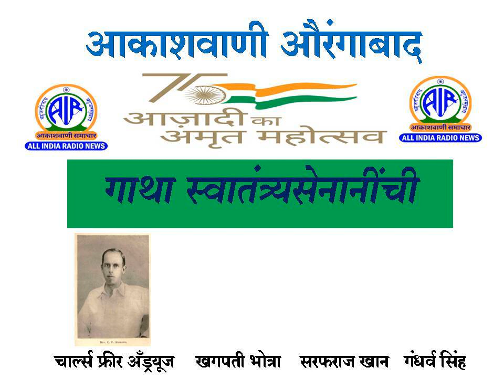आकाशवाणी औरंगाबाद – दिनांक 20.03.2022 ‘आजादी का अमृत महोत्सव - गाथा स्वातंत्र्यसेनानींची’.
आकाशवाणी औरंगाबादवरून प्रादेशिक बातम्या ऐका
मुंबई बातम्या | Mumbai News
 Pradeshik batmya | Aakashvani batmya
 Maharashtra News | Akashwani batmya
 aurangabad News all india radio news Marathi
 मुंबई बातम्या
 आकाशवाणी औरंगाबाद
aurangabad News
 Pradeshik batmya
 Akashwani Aurangabad
 maharashtra news
live aurangabad batmya
aurangabad News
 All india radio mumbai
air aurangabad news,
air pune news
air aurangabad live,
air news aurangabad live,
air aurangabad marathi news,
air radio aurangabad,
air aurangabad news today,
air news aurangabad live today
akashvani mumbai,
akashwani aurangabad,
akashwani aurangabad kendra,
akashwani aurangabad live,
akashwani aurangabad batmya,
 akashwani aurangabad marathi news
akashwani aurangabad today,
akashwani aurangabad sakalchya batmya,
akashwani aurangabad kendra baad mein,
akashwani aurangabad kendrachya batmya,
akashwani aurangabad kendra marathi,
akashwani aurangabad live
akashwani akashwani aurangabad marathi batmya,
akashwani aurangabad samachar,
akashwani aurangabad today news
आकाशवाणी औरंगाबाद,
आकाशवाणी औरंगाबाद केंद्र,
आकाशवाणी सोलापूर,
आकाशवाणी नांदेड केंद्र,
आकाशवाणी पुणे केंद्र,
आकाशवाणी मुंबई,
आकाशवाणी औरंगाबाद लाईव्ह बातम्या,
आकाशवाणी मुंबई,
आकाशवाणी मुंबई केंद्र,
 आकाशवाणी मुंबई बातम्या